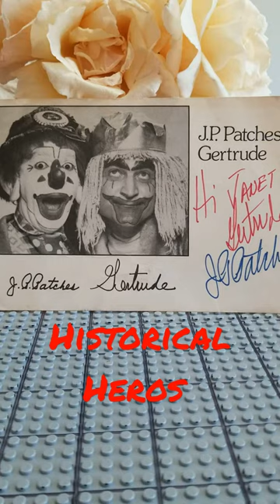JP Patches and Gertrude autographed picture.